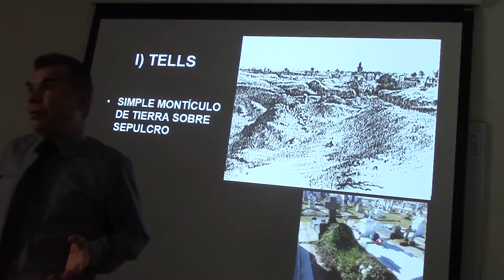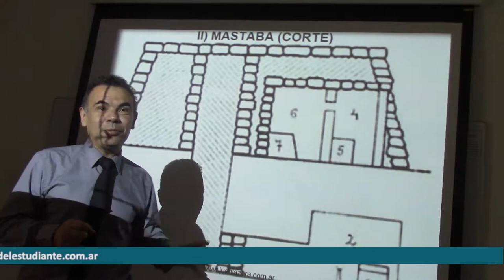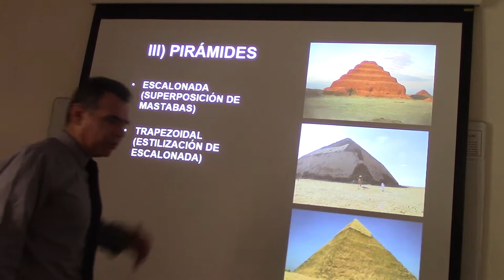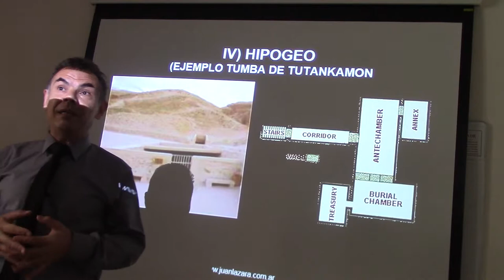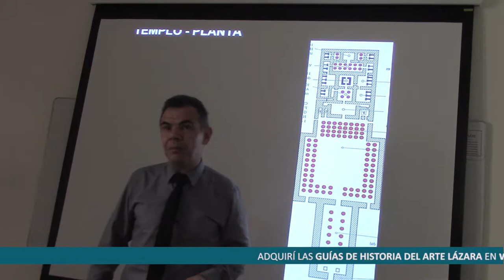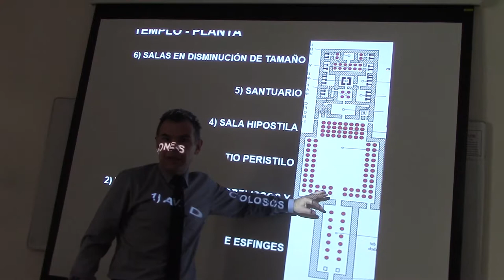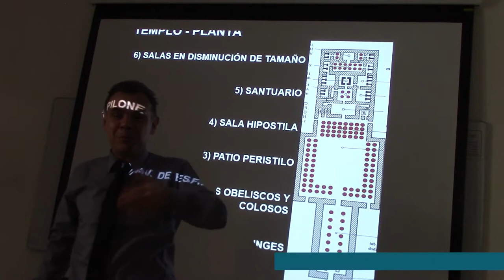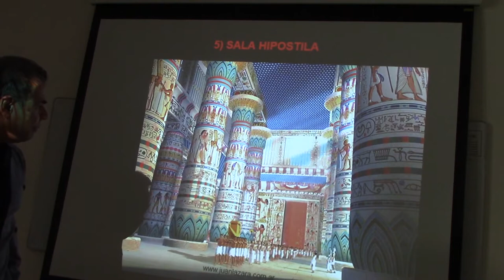115 TUMBAS EGIPCIAS POR EL DR JUAN LÁZARA